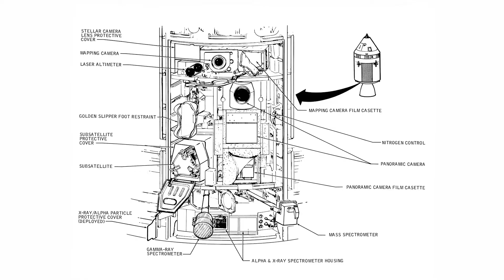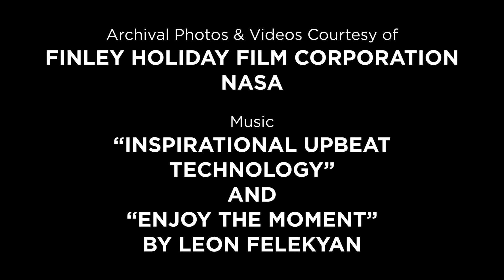Casper's Story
We are approaching the 50th anniversary of the Apollo 16 mission as well as the Artemis mission’s return to the moon. As we prepare to celebrate both, the Casper command module has a story to share with you. Join us for the Apollo to Artemis celebration,